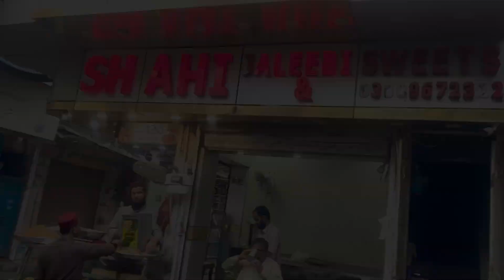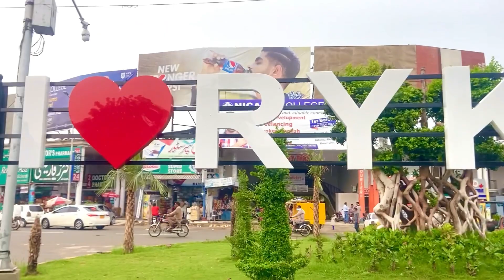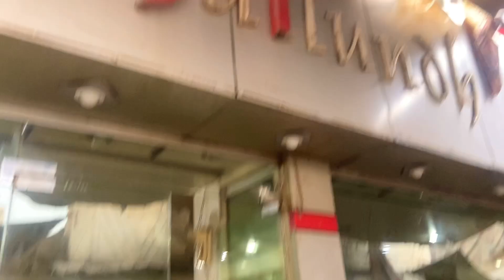My Home Town City Rahim Yar Khan Tour With My Frnd Ranbir Tiwary Vlogs |Eatng Pakistani street food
My Home Town  City Rahim Yar Khan Tour  Vlogs  || Beautiful City Rahim Yar Khan Visit Vlogs || Rahim Yar Khan City Punjab Pakistan 🇵🇰

Frnds Es Video Main Humhere beautiful city Rahim Yar Khan ki Kobsurti Ko dekhaya gya Rahim Yar Khan City 🏙 is very beautiful 😍 Jo ke apko es video main dekhne ko milega plz Video Pura dekha Kare aur like comments and Subscribe kiya kare thanks for ur love and Support Dhanewad 🙏✌️

Your Quarries:

My Fav City Rahim Yar Khan
Rahim yar
Rahim yar khan city tour
Rahim yar khan visit
Rahim yar khan Famous city
Pakistani city Rahim yar khan
Rahim yar khan city Palace
Rahim yar beautiful city
Rahim yar khan hindu
Hindu In Rahim yar khan
Rahim yar khan tour
Hindu temple in Rahim yar khan
Hindu Mandir in Rahim Yar khan
Rahim yar khan hindu temple
Rahim yar khan Vlogs
Rahimyarkhanpakistan
pakistani famous pakode
jalebi recipe
pakistani jalebi
pakistanif amous mango
pakistanimango
pakistanisamosa
pakistanifamoussamosa
chamanicecreanryk
pakistanifamousicecream
icecream
mango